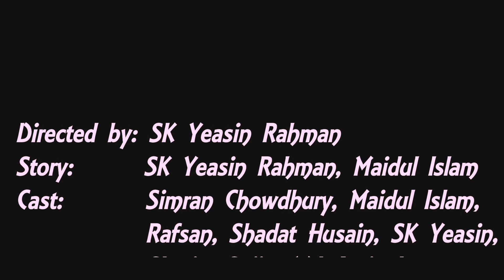প্রশ্ন || Prosno || A short film by Foienni Friends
প্রশ্ন || Prosno || A short film by Foienni Friends is our first short film based on 16 December. The main concept of our video awakens the spirit of Bengali.

The story is about the prestige of our national flag and our nationality. We are Bengali.But sometimes we forget that our identity is not just for one day. But this is not the same for everyone. Know your country, love your country and Try to maintain the respect of the flag of the country.

Speech: SK Yeasin Rahman

Edit: Maidul Isalm, Md. Arafat Gazi

GOOD LUCK BENGALI